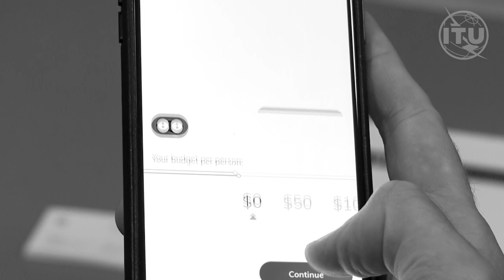AI for Good Snapshots UIQ Travel